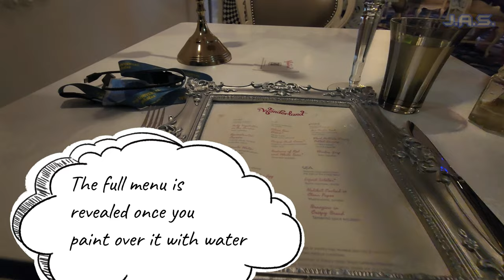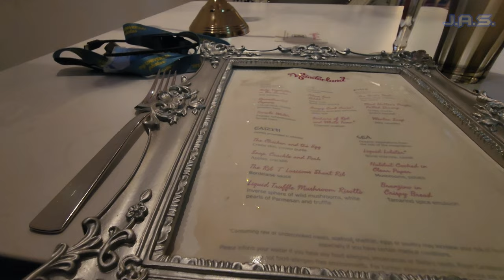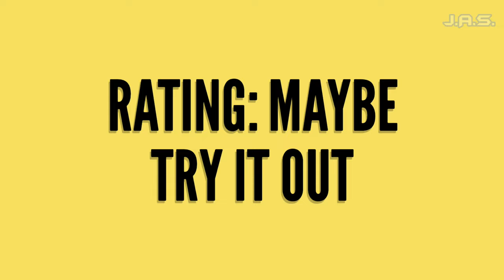Wonderland on Wonder of the Seas Full Tour | Review | Solo Experience | Is it worth it?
Welcome to another day with MrBucketlist as today I present in 4k Wonderland on Wonder of the Seas Full Tour | Review | Solo Experience | Is it worth it? This is one of the unique experiences on some of Royal Caribbean's cruise ships that a lot of people hear about but don't know if they should try. Also I wanted to shed some light on being a solo cruiser how specialty works. I hope you all enjoy and I'll see you soon- MrBucketlist

If you would like to support the channel and help to continue this series PLEASE see the links below as I refuse to segregate my subscribers with things like Pateron and memberships and everything currently is self funded directly me and me alone since 2010...THANK-YOU FOR YOUR SUPPORT WHATEVER THAT MAY BE, THIS IS ALWAYS FOR YOU!

Time stamps
00:00 intro
00:20 Video Breakddown
03:15 The Full Experience

If you have not seen my full review of this ship and cruise check it out right here!

Other Royal Caribbean and Symphony of the Seas videos by me (this will be updated weekly)

Mrbucketlist
United States

Thank you and live your best life!